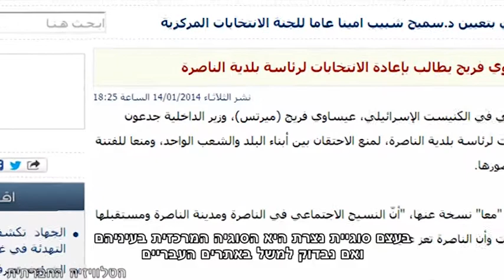מי ראש העירייה בנצרת?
בנצרת שהיא "הבירה הפוליטית" של הערבים בישראל עוד לא הוכרעו הבחירות המקומיות. לאחר אין סוף ערעורים וערעורים נגדיים, טענות על זיופים משני הצדדים, החלטות משפטיות שהפכו את התוצאות שוב ושוב ושוב , קורא היועמ"ש יהודה ויינשטיין לשים סוף למאבקים המשפטיים ולהכריז על קיום בחירות חוזרות בעיר, שיכריעו מי יהיה ראש העיר הבא. האם ראמז ג'ראיסי ראש העיר המכהן מחד"ש ב-20 שנה האחרונות או עלי סלאם שהיה סגנו והתמודד בבחירות האחרונות בראשות מפלגה העצמאית 'נצרת שלי'.